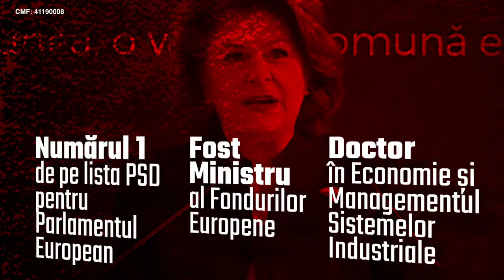Rovana Plumb se prezintă...